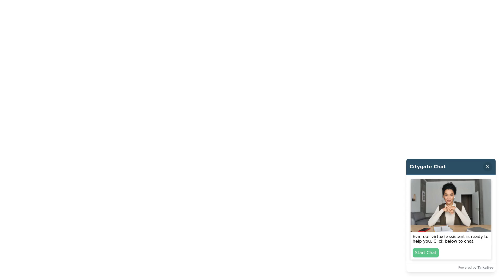Kia Xceed - 1.5 T-GDi GT-Line SUV 5dr Petrol Manual Euro 6 158bhp - Citygate Kia High Wycombe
Top Vehicle Features:
⭐ Faux Leather - Cloth Upholstery
⭐ Navigation System with 10.25" Touch Screen Display
⭐ Dual Automatic Air Conditioning
⭐ Cruise Control with Speed Limiter
⭐ Rear Parking Sensors with Reversing Camera System
⭐ Heated Front Seats
⭐ Heated D-Cut Leather Trimmed Multi-Function Steering Wheel
⭐ DAB - Digital Audio Broadcasting Radio
⭐ Privacy Glass - Rear Windows & Tailgate

Interior:
✅ Seats - Front Power Lumbar Support
✅ Heated Front Seats
✅ 4.2" Supervision Colour Cluster Display
✅ Bluetooth with Voice Recognition & Music Streaming
✅ Apple CarPlay / Android Auto
✅ 2x Front USB Charge Ports
✅ 7-Speaker Audio System
✅ Trip Computer
✅ Aluminium Pedals
✅ Electric Parking Brake
✅ All-Round Electric Windows with Auto Up & Down Function
✅ Auto Dimming Rear View Mirror
✅ Front Centre Armrest with Storage Box
✅ Rear Centre Armrest
✅ 60-40 Split Folding Rear Seats
✅ 1 x 12V Power Sockets - Front Centre Console
✅ Luggage 12V Power Socket

Exterior:
✅ Rear Spoiler
✅ Body Coloured Bumpers
✅ Motor Driven Power Steering

Safety:
✅ LED Bi-Function Projection Headlights with LED Daytime Running Lights
✅ LED Rear Fog Light
✅ LED High Mounted Brake Light
✅ Electrically Folding - Adjustable & Heated Door Mirrors with LED Indicators
✅ Wide-View Door Mirrors
✅ Projection Front Fog Lights
✅ Windscreen Washer Level Warning
✅ Tyre Pressure Monitoring System
✅ Alarm
✅ Engine Immobiliser & Deadlocks
✅ Lane Keeping System / Lane Follow Assist
✅ Forward Collision-Avoidance Assist - City - Pedestrian
✅ Driver Airbag
✅ Passenger Airbag with Deactivation
✅ Twin Curtain Airbags
✅ ISOFIX Child Seat Top Tethers & Anchor Fixings

Technical:
✅ Power Assisted Steering: Motor Driven Power Steering - MDPS
✅ CO: 0.569
✅ HC: 0.043
✅ Noise Level dB(A): 66
✅ NOx: 0.028
✅ Particles: 0.0003
✅ Standard Euro Emissions: EURO 6
✅ WLTP - CO2 (g/km) - Comb: 141
✅ WLTP - CO2 (g/km) - Extra High: 157
✅ WLTP - CO2 (g/km) - High: 128
✅ WLTP - CO2 (g/km) - Low: 168
✅ WLTP - CO2 (g/km) - Medium: 140
✅ Camshaft: DOHC
✅ Catalytic Convertor: Yes
✅ CC: 1482
✅ Cylinder Layout: IN-LINE
✅ Engine Layout: FRONT TRANSVERSE
✅ Fuel Delivery: TURBO INJECTION
✅ Gears: 6 SPEED
✅ Transmission: MANUAL
✅ WLTP - FC (l/100km) - Comb: 6.3
✅ WLTP - FC (l/100km) - High: 5.5
✅ WLTP - FC (l/100km) - Low: 7.2
✅ WLTP - FC (l/100km) - Medium: 6
✅ WLTP - MPG - Comb: 44.8
✅ WLTP - MPG - Extra High: 42.2
✅ WLTP - MPG - High: 51.3
✅ WLTP - MPG - Low: 39.2
✅ WLTP - MPG - Medium: 47
✅ Alternative Fuel Qualifying: No
✅ Badge Engine CC: 1.5
✅ Badge Power: 158
✅ Coin Description: GDi
✅ Coin Series: GT-Line
✅ Generation Mark: 3
✅ Service Interval Mileage: 10000
✅ Special Edition: No
✅ Special Order: No
✅ Engine Power (BHP): 158
✅ Engine Power (KW): 118
✅ Engine Power (RPM): 5500
✅ Engine Torque (LBS.FT): 187
✅ Engine Torque - MKG: 25.8
✅ Engine Torque (NM): 253
✅ Engine Torque (RPM): 1500
✅ Top Speed (MPH): 129
✅ Emissions Test Cycle: WLTP
✅ RDE Certification Level: RDE 2
✅ Alloys?: Yes
✅ Space Saver?: No
✅ Tyre Size Front: 235/45 R18
✅ Tyre Size Rear: 235/45 R18
✅ Tyre Size Spare: TYRE REPAIR KIT
✅ Wheel Style: GT-Line
✅ Wheel Type: 18" ALLOY
✅ Height (mm): 1495
✅ Length (mm): 4395
✅ Wheelbase (mm): 2650
✅ Width (mm): 1826
✅ Fuel Tank Capacity (Litres): 50
✅ Gross Vehicle Weight: 1840
✅ Luggage Capacity (Seats Down): 1378
✅ Luggage Capacity (Seats Up): 426
✅ Max. Loading Wei...